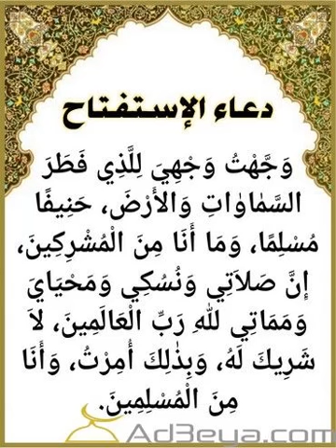பிக்ஹ் பாடம் -77 பகுதி - 07 எப்படி தொழ வேண்டும்? Moulavi - Rafi Haneefa Fueqani